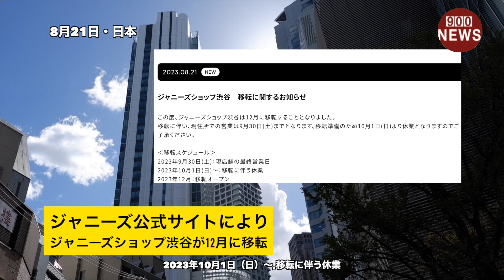ジャニーズ公式サイトによりジャニーズショップ渋谷が12月に移転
ジャニーズショップ渋谷が12月に移転